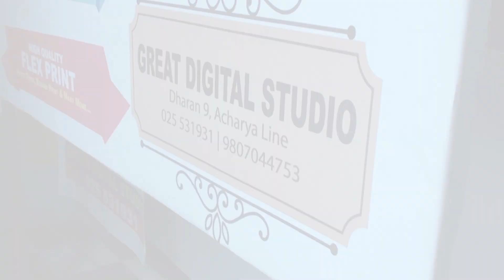PICNIC FULL VIDEO